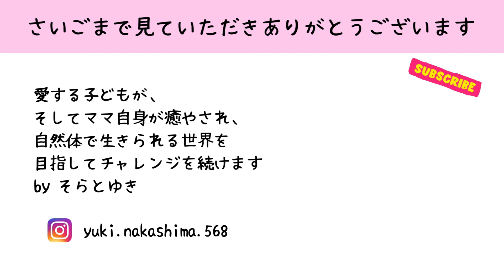【自閉スペクトラム症の息子と なんちゃってCHANEL No.5を手作り】おうちの中での香り選び/自分と大切な家族のために純粋な植物の香りを選ぼう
【自閉スペクトラム症の息子と　なんちゃってCHANEL No.5を手作り】
おうちの中での香り選び/自分と大切な家族のために純粋な植物の香りを選ぼう

なんちゃってCHANEL No.5のブレンド
ベチバー　　　　　💧💧
イランイラン　　　💧💧
ベルガモット　　　💧💧
ドテラバランス　　💧💧
シベリアンファー　💧💧
クラリセージ　　　💧
クローブ　　　　　💧

動画を見つけていただきありがとうございます。

自閉スペクトラム症と診断されたそらくん（療育手帳の判定はB2）と
純粋な植物の香りのドテラのオイルで作った香水はすごくいい香りだし、大切な人の体や心や脳にも優しくて、おまけにコスパも良い✨ので良い香りを探している女性たちに知って持っらえたら嬉しいです💕

電気・ガス・水道・携帯・ドテラ
わが家にはなくてはならない❣️愛おしすぎるドテラの製品たち✨
そらくんも大好きなドテラ製品の魅力をお伝えできればと思います。

どなたかのお役に立てることができれば嬉しいです。

不定期ですが、ぼちぼち更新していきます。

🎁公式ライン登録で「メディカルアロマ入門講座」プレゼント

♦︎エッセンシャルオイルは品質が大事！品質こそ全て！
香りを選ぶときに気をつけたいこと

♦︎私はdoTERRAを知らなかった時とは全く違う人生を送っています